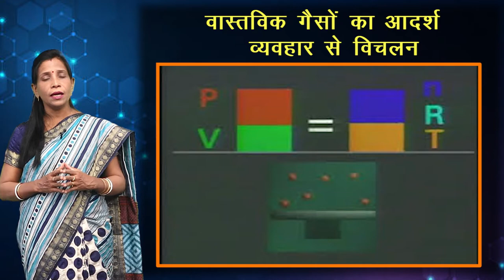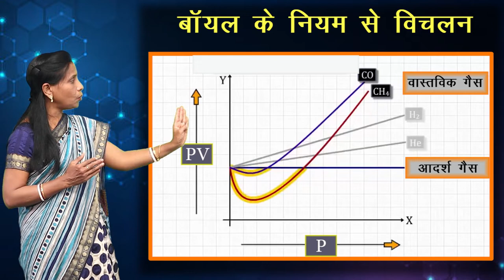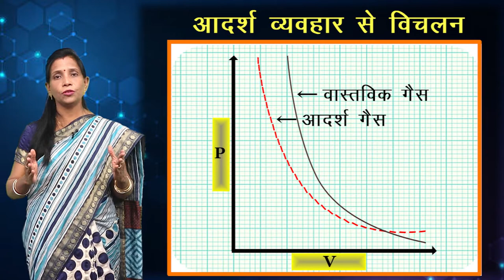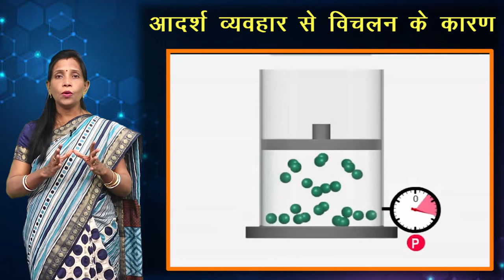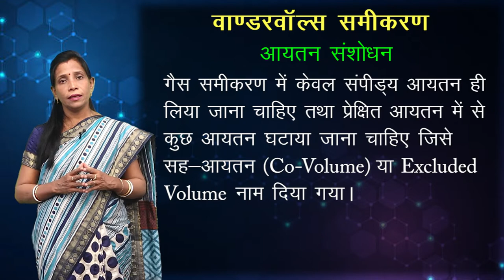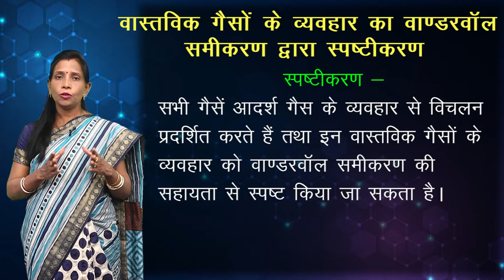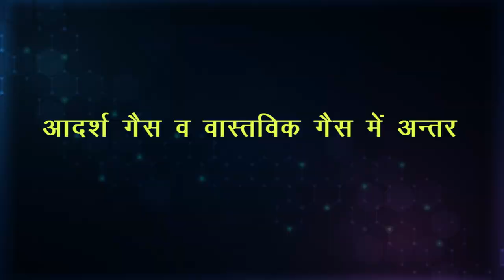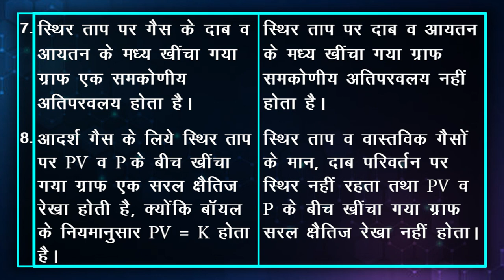CLASS 11th CHEMISTRY | CHAPTER 5 | STATES OF MATTER | द्रव्य की अवस्थाएँ